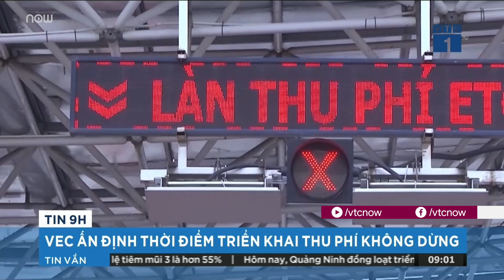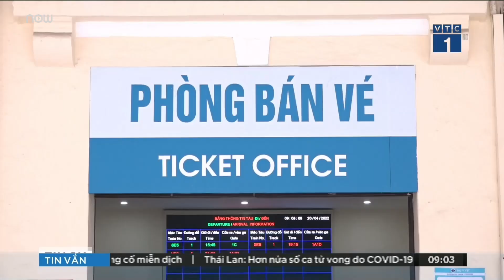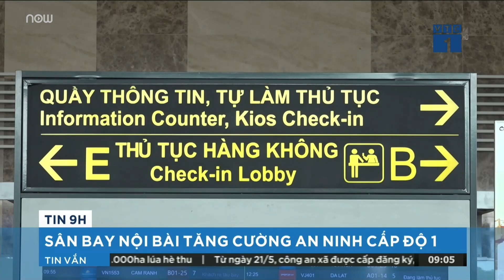Thời điểm thu phí không dừng trên các tuyến cao tốc đã được ấn định | VTC Tin mới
VTC Tin mới |Tổng công ty VEC đã xây dựng kế hoạch thuê dịch vụ ETC và chuẩn bị các thủ tục đấu thầu để tổ chức lựa chọn đơn vị cung cấp dịch vụ ETC cho các tuyến cao tốc VEC.